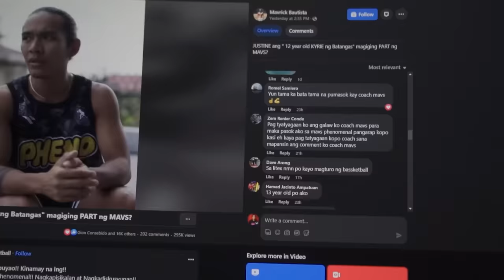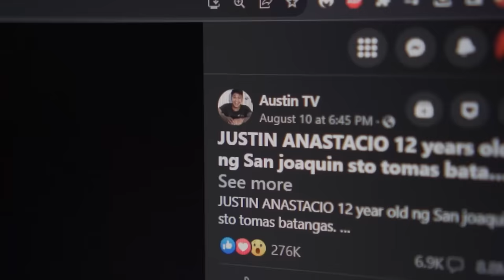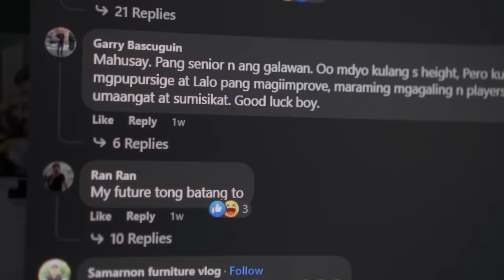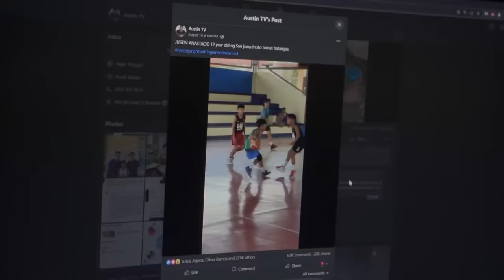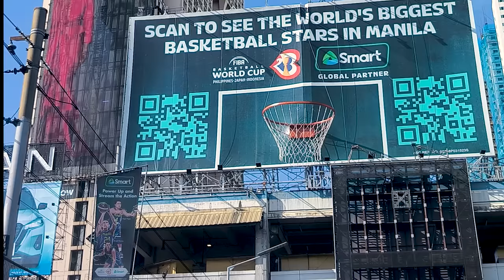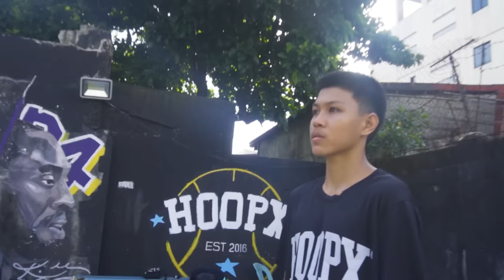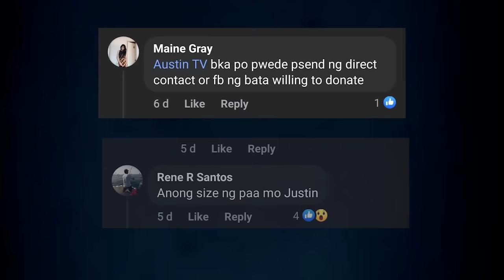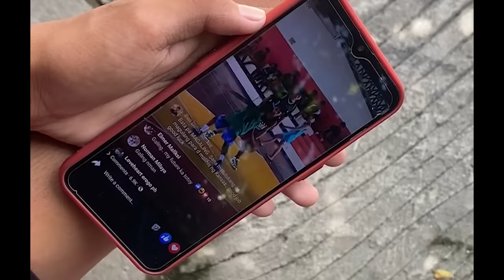PATI SI COACH MAVS NAPABILIB SA BATANG TO! NAGING EMOSYONAL ANG 12 YR OLD NA SI JUSTINE ANASTACIO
Alamin ang istorya ng Batang nag VIRAL dahil mala Kyrie Irving ang galawan! Kilalanin si Justine Anastacio ng San Joaquin Batangas